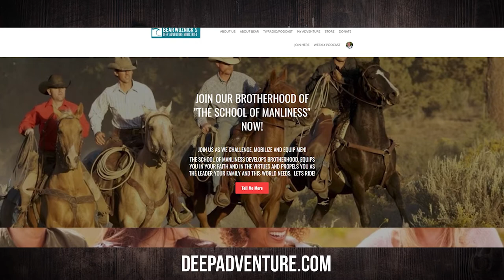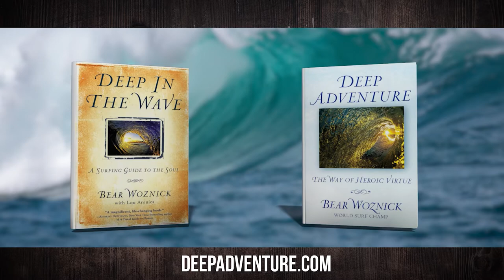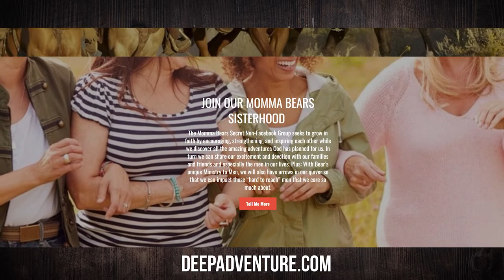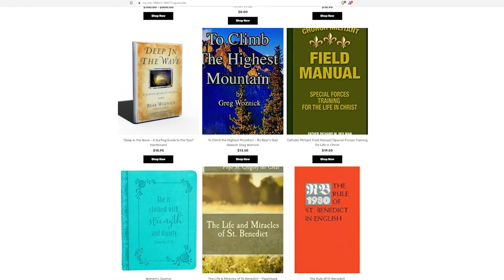BWA561 Deacon Kevin Poss | The Adventure of Fatherhood | The Bear Woznick Adventure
The biggest adventure you can take is that of fatherhood! Deacon Kevin Poss and Bear explore the meaning of bringing a person into this world that will live on forever into existence and caring for them.

In this episode:
1. Deacon Poss' call to serve others as a physical therapist.
2. His wife and his experience in his call to be a Deacon.
3. Raising a vibrant family.